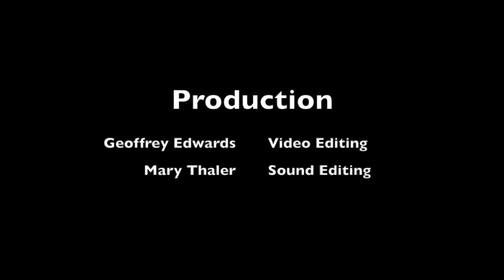Writing Off The Deep End, Episode 23 (Writing about War)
Hosts Mary Thaler and Geoffrey Edwards talk about some of the challenges and issues that arise when one is writing about war and war situations.